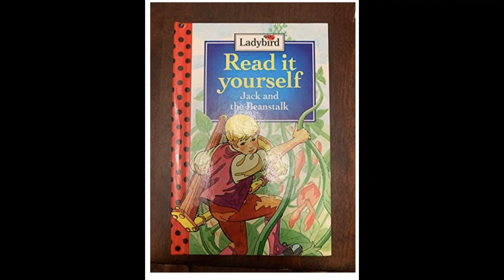Jack and the Beanstalk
Enjot this classic tale with Ms. Ms. Jenny.